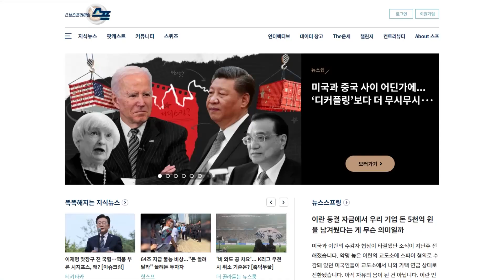이스라엘 "가자시티서 며칠 내 대규모 작전…주민 대피하라“ / 비머pick / 비디오머그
이스라엘군이 팔레스타인 가자지구의 중심도시 가자시티 주민들에게 전원 대피령을 내리고 "며칠 내에 대규모 작전을 벌일 것"이라고 밝혔습니다.

이스라엘은 지상전 개시 전 하마스의 주요 거점을 파괴해 전력을 최대한 약화시키기 위해 밤낮을 가리지 않고 가자지구를 공습하고 있습니다.

이스라엘군 병력과 탱크, 장갑차는 이미 가자지구를 포위해 집결해 있습니다.

[요아브 갈란트  |  이스라엘 국방장관 : 가자지구의 IS라고 불리는 하마스를 지구 표면에서 쓸어버릴 것입니다. 더는 존재하지 않을 것입니다. ]

일부 야권과 전시 연정 구성에 합의한 네타냐후 이스라엘 총리는 하마스를 향해 "모두 죽은 목숨"이라며 분노를 쏟아냈습니다.

하마스는 이번 전쟁을 2년간 준비했다며, 결사항전하겠다는 의지를 다지고 있습니다.

[알리 바라카  |  하마스 외교국 책임자 : 우리는 2년간 전쟁을 준비해왔습니다.가자지구 안에 무기 공장도 갖추고 있습니다. ]

무력 충돌이 전면전을 향해 치닫자, 아랍권 국가 협의체인 아랍연맹이 긴급회의를 열고 협상을 촉구하는 등 파국을 막기 위한 노력도 빨라지고 있습니다.

(취재 : 사공성근 / 구성 : 최희진 / 편집 : 김복형 / 제작 : 디지털뉴스제작부)